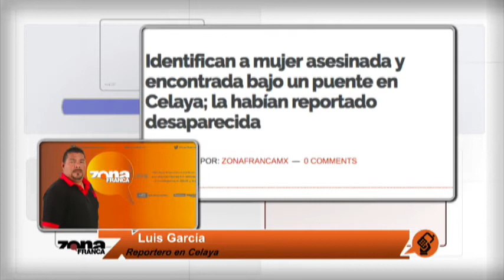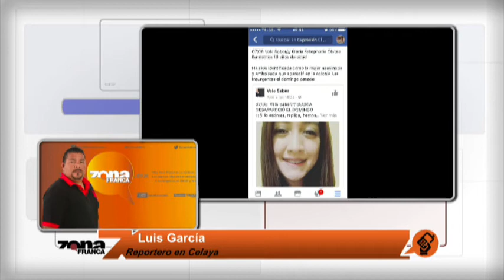Reporte deLuis García